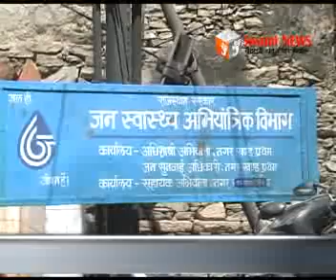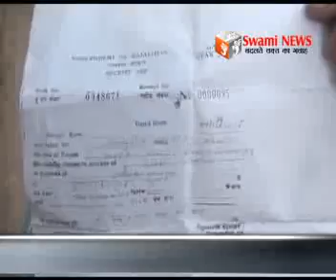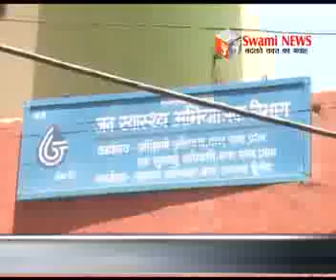पानी के लिये त्राही-त्राही।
प्रचण्ड गर्मी में पानी के लिये मचने लगी त्राही-त्राही। वहीं जलदाय विभाग ने उपभोक्ता को भेजा सवा लाख का बिल। विभाग बर्बाद होते पानी की नहीं ले रहा सुध।